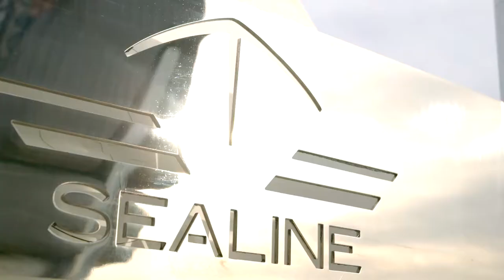Sealine S330 - Official Video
The new Sealine S330 surprises you with a range of unique Features.

German Precision and Passion for the Sea.
That's what a Sealine is made of.

In 2013, the Sealine brand found a worthy new home on the German Baltic coast. At our shipyard in Greifswald we have perfected the interplay between state-of-the-art manufacturing techniques and skilled employees.

The outstanding people in our team perform their work with enormous experience, a deep understanding of the customer and great dedication. Above all, we believe that what holds true for the experienced boater, also holds true for us as boat builders: “Never sail against the sea, sail with it”. Beyond the individual skill, there is something which genuinely binds all of us at Sealine: A great passion for the sea.